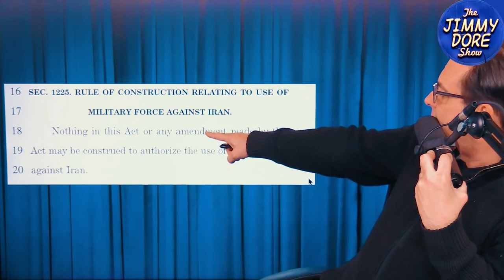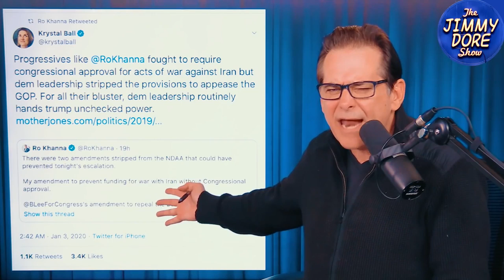Centrist-Democrats Helping Trump Start Iran War